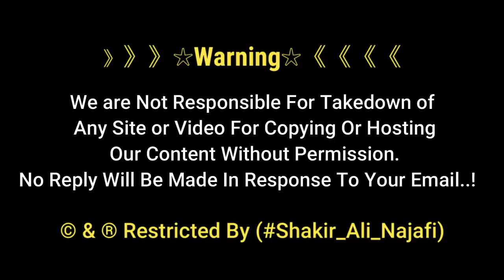Shahadat Imam Musa Kazim as | 25 Rajab 2021 | Al-Kadhemiyah Holy Shrine | Baghdad Iraq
All condolences to the Master of the Order and the Time (may Allah hasten his holy reappearance) for the martyrdom anniversary of Imam Musa al-Kadhem (peace be upon him).
25th of Rajab 1442 AH, 2021.
Kadhemiyah IRAQ

》》》》》》☆Warning☆《《《《《《